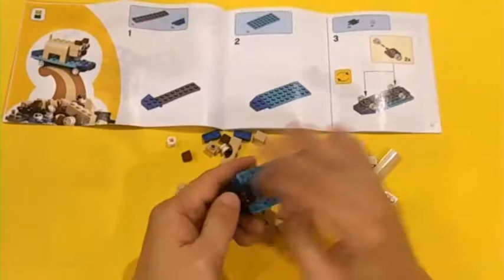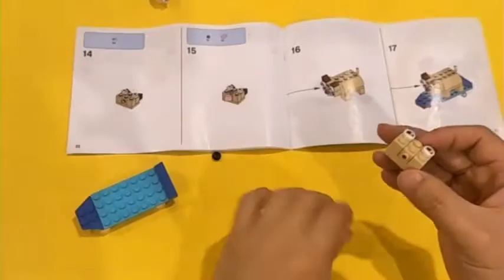Build Toys Dog Lego to Happy Kids 为孩子建立玩具狗模型, Assemble Dog Lego, 자녀를위한 장난감 개 모델 만들기